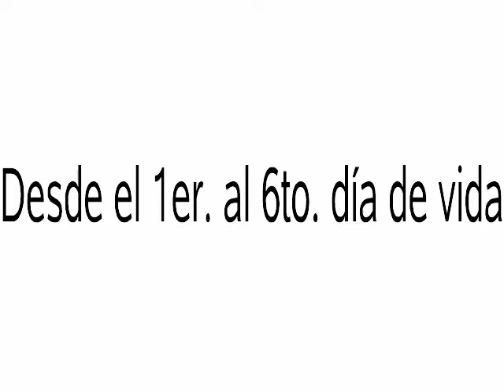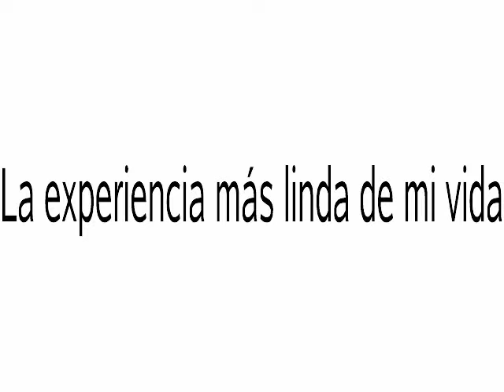Cobayitos peruanos recién nacidos.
Mi cobaya peruana fue mamá de éstos hermosos tres bebés. En el video pueden verlos desde el primer día de su nacimiento, hasta el sexto. Es increíble lo inteligentes que son éstos animalitos, que apenas nacen, ya caminan, comen, corren, juegan. Una muy linda experiencia. Estoy enamorada!.